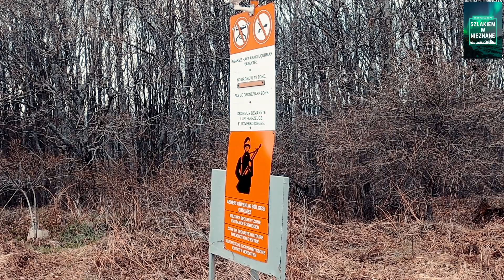⛰ ZAKAZANA⛔️ GÓRA | Mahya Dagi | Turcja | Korona Europy | Zakaz 2.0 ⛰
🙎‍♂️ 𝗦𝘇𝘆𝗺𝗼𝗻 𝗪𝗮𝗿𝘀𝘇

Jeżeli chcesz jeździć z nami oraz dołączyć do grupy VIP to możesz:
Zostać Patronem Kanału🙂:

😍 Miejsce gdzie gorąco polecam Wam zajrzeć!

Po Mołdawii🥰 poszybowaliśmy do Turcji😀

Na tę górę weszliśmy po dwóch nieprzespanych nocach spędzonych w samochodzie😜

Zmęczenie było bardzo duże, ale główny kierowca (Marek "Migacz" Warsz) wraz z Łukaszem "Wagowym Lukiem" Kornatką wpadli na genialny pomysł😅 pojechania tego samego dnia jeszcze do Macedonii na Korab🙈

Na szczęście Darek "Geodeta" Schuppik oraz ja wybiliśmy im to z głowy, bo byłoby to już niebezpieczne🙃😬

Na Korab jedziemy teraz, także spodziewajcie się filmu w czerwcu😇

Prusicki Auto Serwis
Karczma u Góralki, Murzasichle

Skróty⏰
0:00 Wstęp
0:31 Atak szczytowy
7:49 Podsumowanie i słowo końcowe